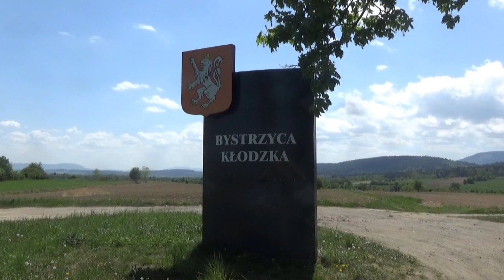Dni Bystrzycy Kłodzkiej 2022. Występ Akademii Ruchu z Goworowa 15 maja 2022 rok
Link do filmu:
Bystrzyca Kłodzka – miasto w południowo-zachodniej Polsce, w województwie dolnośląskim, w powiecie kłodzkim, siedziba gminy miejsko-wiejskiej Bystrzyca Kłodzka. Historycznie było położone w hrabstwie kłodzkim. W latach 1975–1998 miasto administracyjnie należało do województwa wałbrzyskiego. Wikipedia
Powierzchnia: 10,74 km²
Wysokość n.p.m.: 340 m.